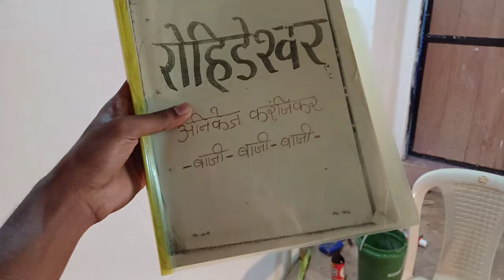रोहीडेश्वर - ऐतिहासिक मराठी नाटक (ROHIDESHWAR)